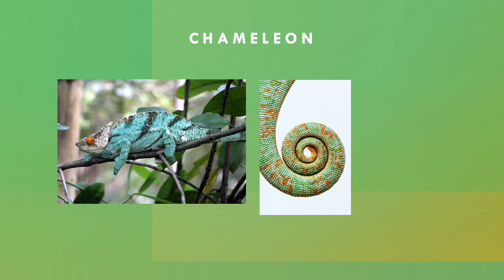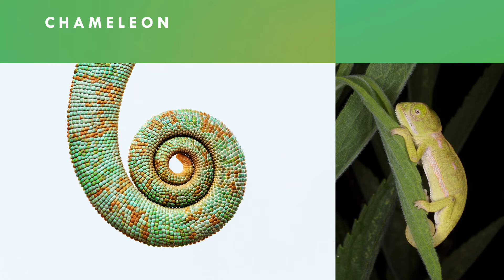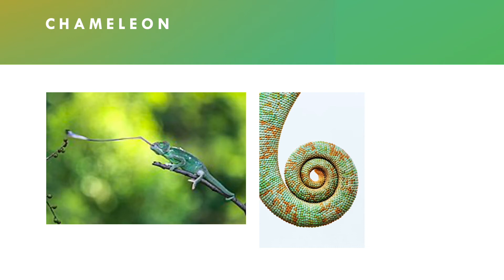Chameleon பச்சோந்தி Non Fiction Story In Tamil